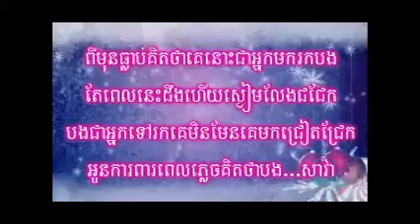Nisa - ការពារគេភ្លេចការពារបង Town CD Vol 35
Nisa - ការពារគេភ្លេចការពារបង